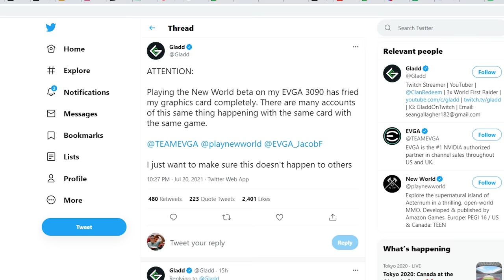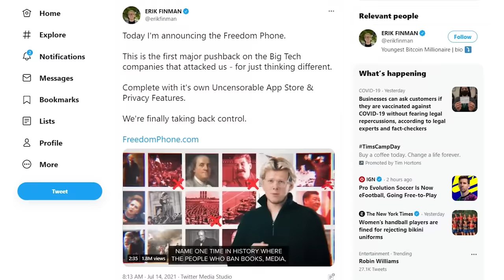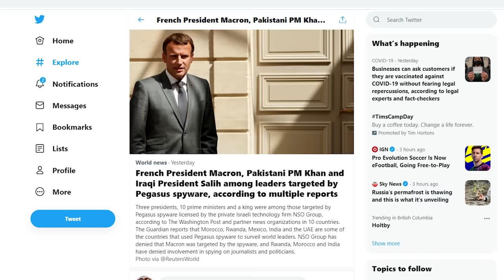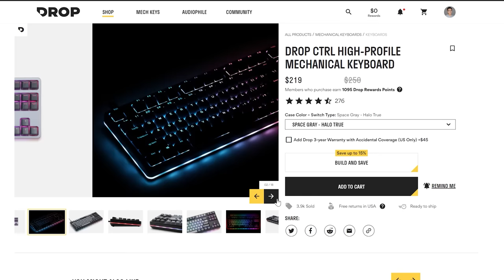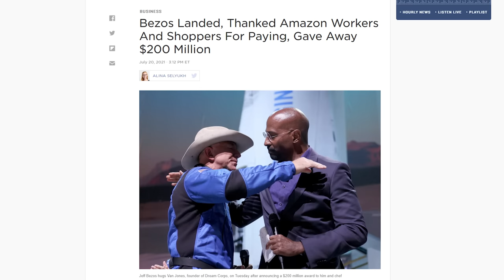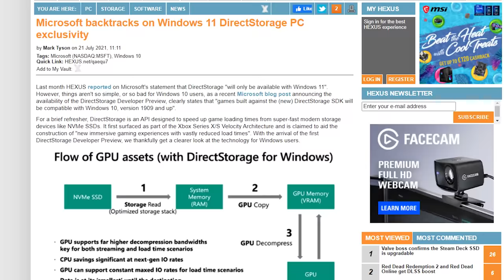RTX 3090s are getting FRIED...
Timestamps:
0:00 WELCOME EXALTED ONE
0:07 New World bricking RTX 3090s
1:10 Freedom Phone is scammy
2:09 Pegasus spyware scandal
3:04 Drop Summer Sale
3:43 QUICK BITS
3:49 Bezos goes to Space
4:23 Intel 12900K is baller?
4:50 AMD GPU on RISC-V!
5:27 DirectStorage on Win10
5:54 Ubisoft. Why are you like this

NEWS SOURCES

A WHOLE NEW WORL- [FLAMES ERUPT]
Amazon’s New World is bricking RTX 3090s – limit fps to 60

FREEDOM ISN’T FREE
Freedom phone is almost certainly a scam

BAD PEGASUS. DOWN, BOY
Pegasus spyware mis-used by govts to target journalists, activists
were you targeted?

QUICK BITS

C’MON JEFF, GET ‘EM!
Blue Origin 1st crewed launch

A RYZEN ALDER-NATIVE
Intel 12th gen leaks look promising

EVERYBODY LOVES ARM
RX 6700XT driver patched to run on RISC-V

WHO NEEDS THE NEW MODEL
JK you won’t need Win11 for DirectStorage

IT’S TIME TO UBI-STOP
Ubisoft tries again with XDefiant (gag)